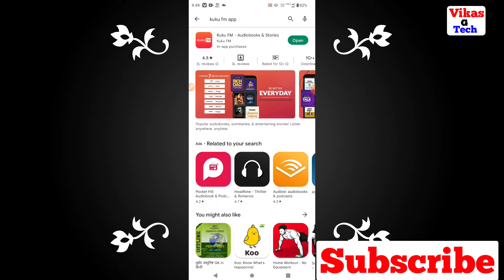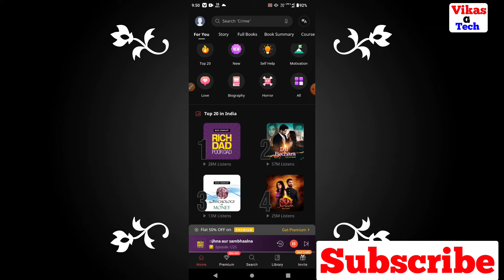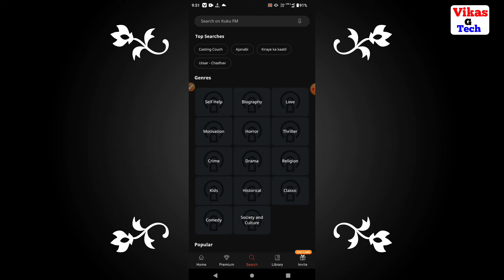Kuku fm app kaise use kare || How to use Kuku fm app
Friend is video me bataya hoon ki app kis prakar se Kuku FM app kaise use kare friend yadi aap is video ke bare me kuchh bhi poochhana chahate hai to comment me jaroor bataye.